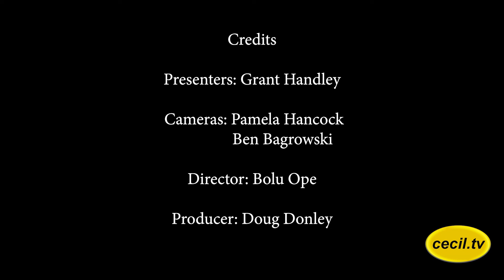Election 2024: We Talk to Dawn Branch, Candidate for Cecil County Council District 5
Primary Day is May 12th. In our ongoing series of local candidate interviews, Grant Handley sits down with Council District 5 candidate Dawn Branch to learn more about her and where she stands on the issues.